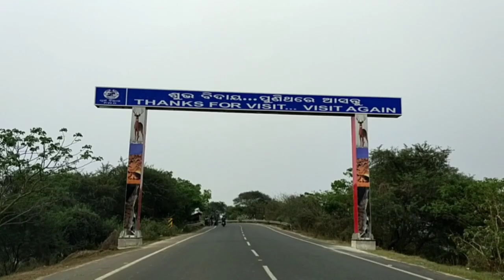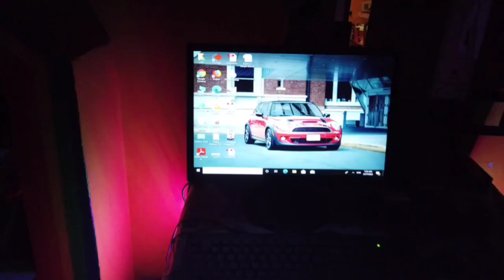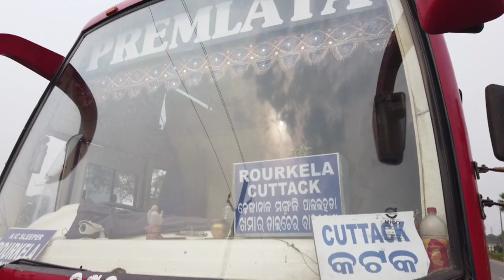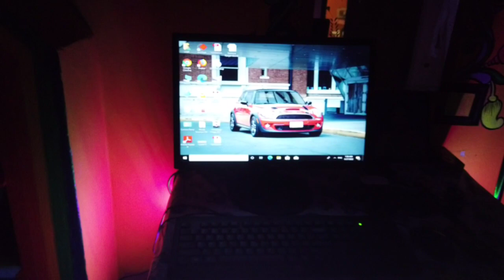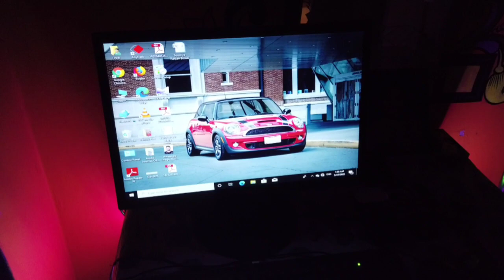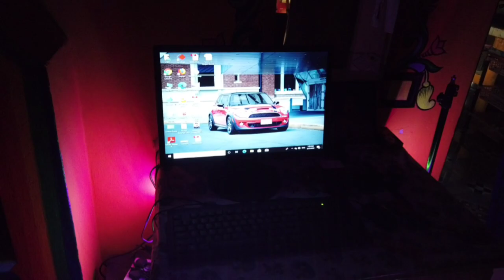Rourkela to Kendrapara Ac Sleeper Bus || ରାଉରକେଲା ରୁ ରାଜକନିକା ବସ୍ Booking କରନ୍ତୁ